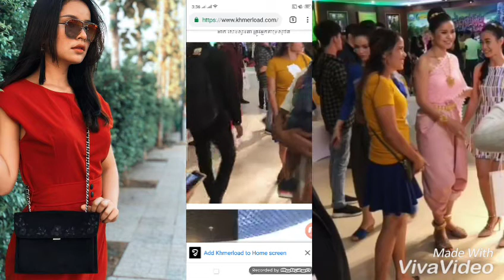សម្រស់របស់ តូតា ធ្វើឲ្យអ្នកគាំទ្រចោមរោមសុំថតព្រាតក្នុងកម្មវិធីយប់មិញ (មានវីដេអូ)